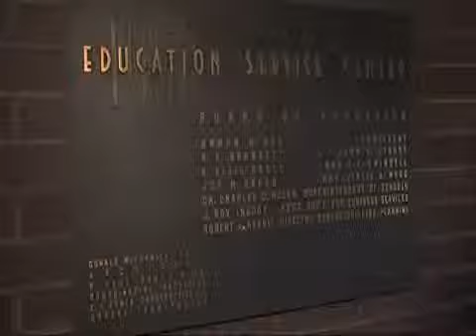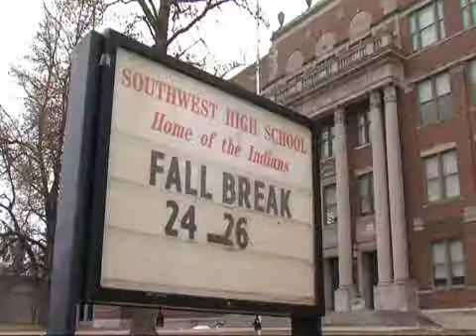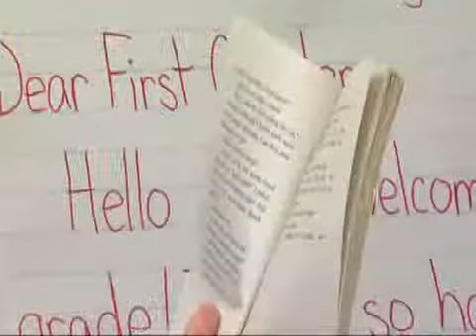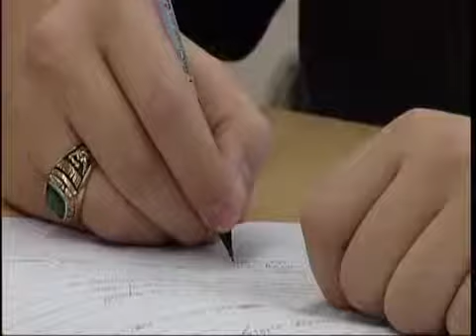TPS considers consolidating schools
The Tulsa Public school district is looking into consolidation. The district is in the midst of a major restructuring project and is looking to a group of educators to help make it happen.